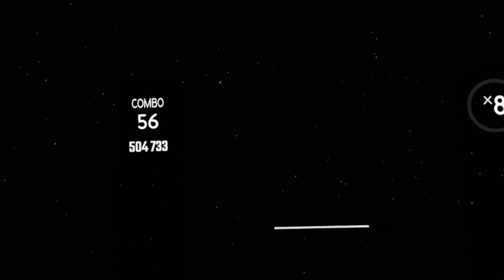Beat Saber Blinding Lights by The Weekend